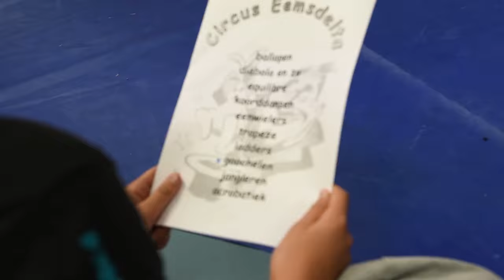Circus VMBO 2016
Tijdens de introductieweek 2016 stond het Circus op het programma. Bekijk hier de spectaculaire beelden.